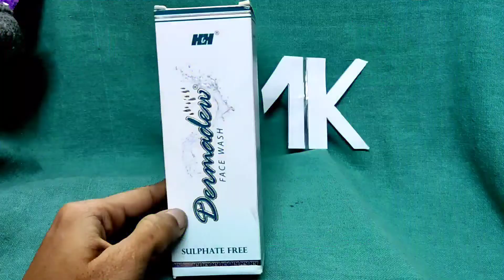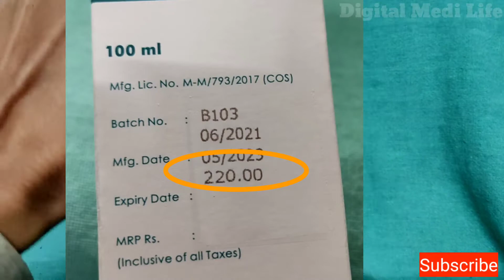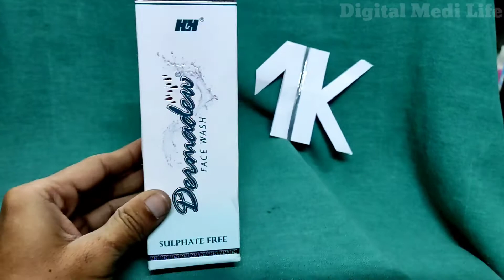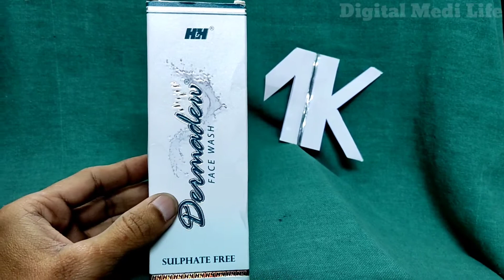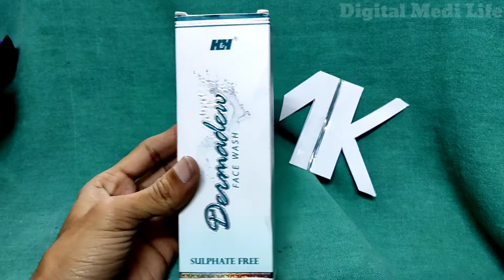Dermadew Face Wash Hindi Review! Skin Lightning Pimple Dark Sport Best Skin Face Wash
Always use Dermadew face wash as told by your healthcare professional.

Do not use this face wash if you are allergic to any of its ingredients.

Apply adequate amount of face wash on wet face and neck.

Gently work into a creamy lather by massaging the upward circular motion.

Rinse off and pat dry.

Use twice a day for better results
Side effects of Dermadew face wash:

Dermadew face wash generally won’t cause any side effects. If you experience any application site reactions such as dry skin, skin reddening, skin burning, skin irritation, skin rash or any other allergic reactions, check with your healthcare professional.

Aloe vera